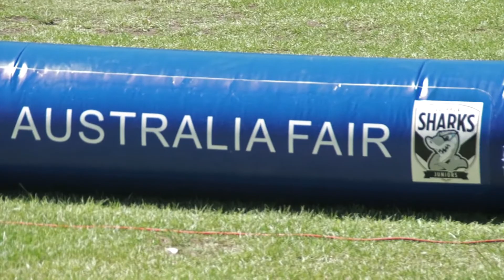A Day at the Footy with Telstra and Southport Sharks JNRs on the Gold Coast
Telstra and Southport Sharks partner to deliver the club with a giant inflatable football field. We dive in to see how the parents and kids respond. We also speak with Gold Coast Suns' footballer Rory Thompson who came along to meet the unsuspecting Juniors.